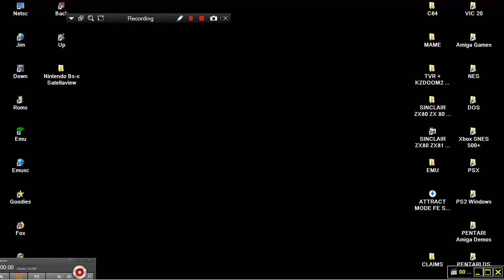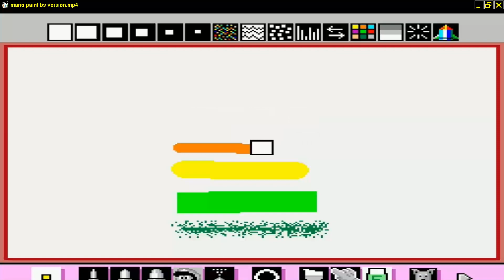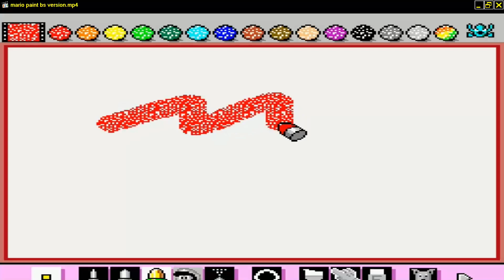VIDEO GAMES MEMORIES Nintendo Bs x Satellaview COLLECTION COMPILATION www craiganderson com